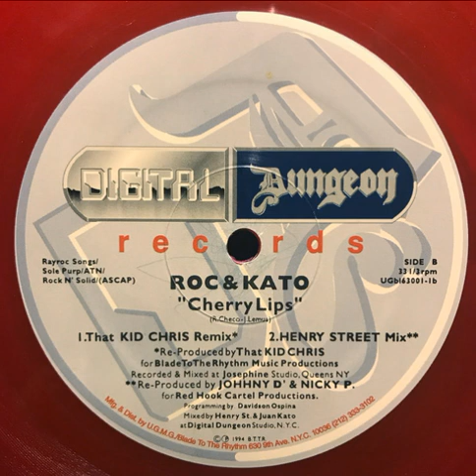Roc & Kato – Cherry Lips (That Kid Chris Remix)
Digital Dungeon Records – UGBL 63001-1  US 1994